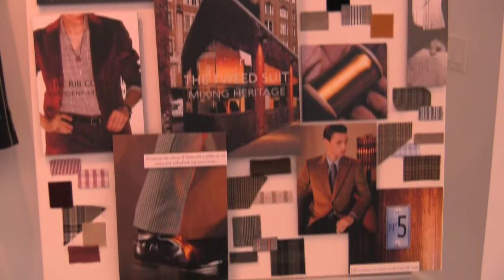Joseph Abboud Fall 2010 Collection: As Seen on ITZ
"In the Zone with Lisa Marie Latino" previews the Joseph Abboud 2010 Fall Collection.